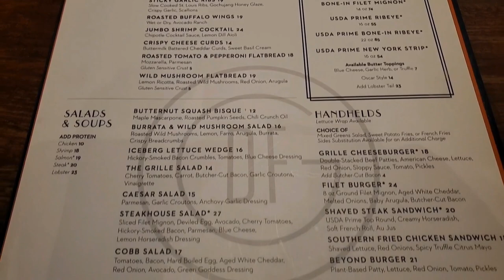VLOG | Krystal burgers + A Day of Drone Shenanigans + Lunch date